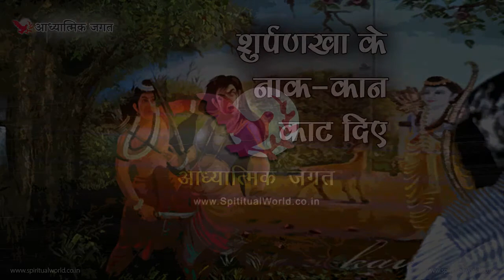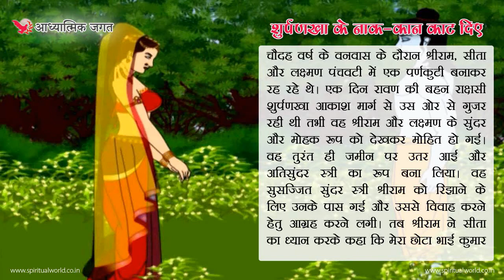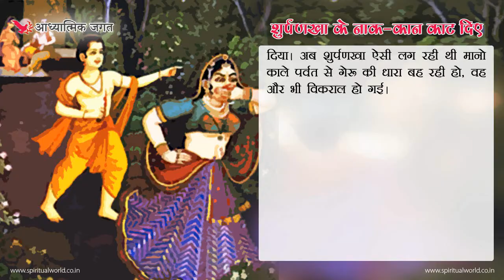Mythological story 044- Surpankha ke naak-kaan kaat diye | Religious moral story (Spiritual TV)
Myths are stories created to teach people about something important and meaningful.

Mythology is studied because myths are ways in which cultures attempt to explain the world and answer questions of human concern. For instance, mythology delves into such basic debates as good versus evil or looks into the nature of man. Mythology also illustrates different cultures and their narratives.

The Puranas are full of mythological stories that tell us about the traditions of those times, the lives of the heroes and values of life.

Indian mythological stories are an excellent way to teach important moral values.

Here are some mythological stories for you to watch and learn some important life lessons.